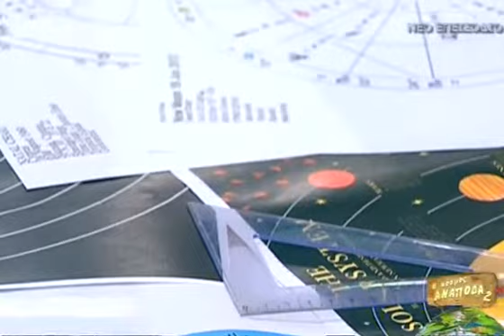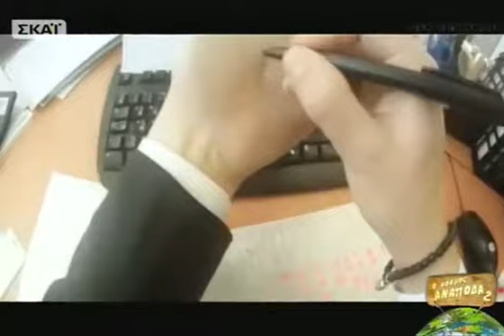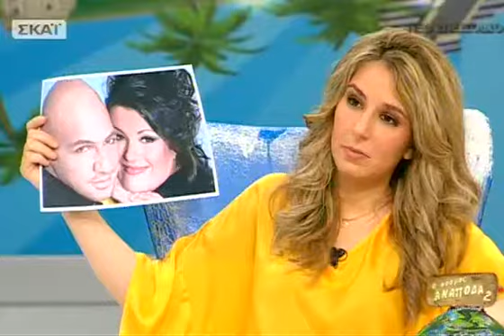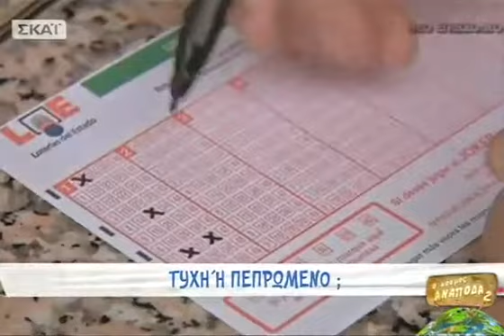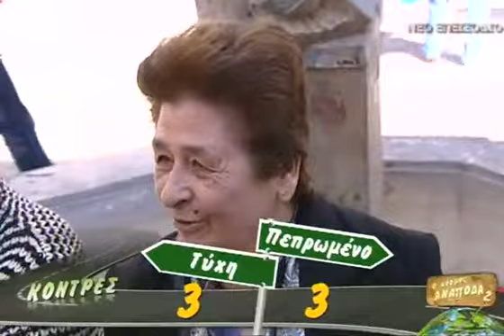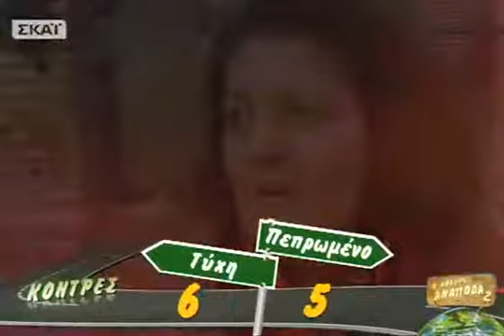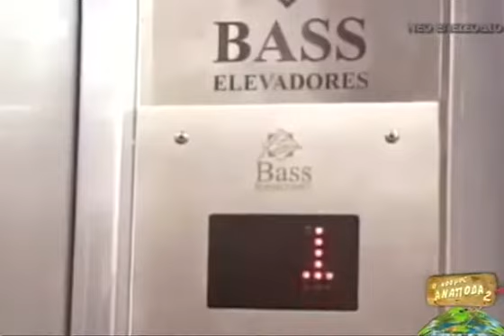Ο Κόσμος Ανάποδα - 06/04/2014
Ένα σπαρταριστό ταξίδι στις πέντε γωνιές του πλανήτη. Μια ώρα γεμάτη συναρπαστικές εικόνες, αστεία βίντεο και ειδήσεις που φτιάχνουν τη διάθεση και δίνουν στη ζωή μας το χρώμα που της αξίζει. Ανοίγουν παράθυρο στα περίεργα του κόσμου, δίνουν μικρόφωνο στους ανθρώπους, που έχουν να αφηγηθούν κάτι διαφορετικό. Ανοίγουν την κάμερα στις καλές ειδήσεις και παρέα με έναν ξεχωριστό καλεσμένο κάθε εβδομάδα παρουσιάζουν αυτό το "κάτι" που κάνει τον κόσμο μας τόσο συναρπαστικό! Τρελές ιστορίες, παράξενα του κόσμου, «πολύχρωμοι» άνθρωποι, «επώνυμοι» και ανώνυμοι, πρωταγωνιστές ενός κόσμου που σίγουρα θα ανεβάσει τη διάθεση όλων!Η Σοφία Τσίπα γυρίζει τον "Κόσμο Ανάποδα" με τηΛίτσα Πατέρα... τηνΚυριακή 06/04!Παρουσιάζει ηΣοφία Τσίπα.